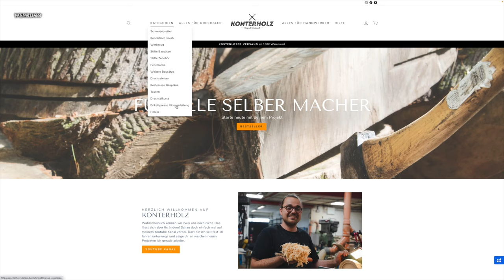DIE SELBSTGEBAUTE BRIKETTPRESSE IST FERTIG!!!